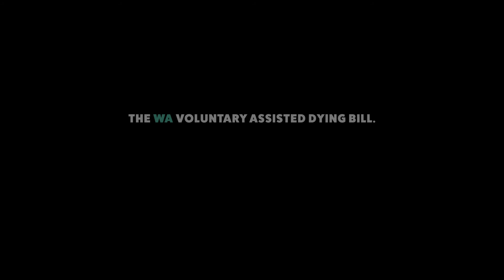Peta Quinlivan. "People shouldn't be forced to die in pain."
Peta's husband Russell was trapped in a world of pain and suffering. He begged for release, but no-one could help him.
People shouldn't be forced to die in pain.
The WA Voluntary Assisted Dying Bill. If you want a choice, add your voice.